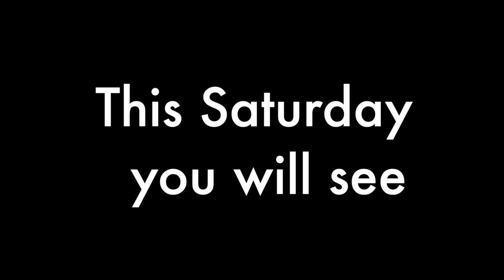Riding Louis Straight Up - No Bending or 15 Squats Await! - trailer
Hold your horses and get ready for a ride like no other! In this hilariously entertaining challenge, Natalia is set to ride her adorable pony, Louis, but there's a twist! 🐴

Natalia must ride Louis straight up, without bending, or she'll face a whopping 15 squats penalty. Sounds simple, right? But trust us, this challenge is filled with unexpected turns, laugh-out-loud moments, and a lot of ponytail swaying!

Join us as we embark on a journey through the picturesque countryside, where Natalia and Louis show off their unique partnership. Will she succeed in staying straight, or will those squats get the best of her? 🌳🏞️

Highlights of the Video:

🎉 Start of the challenge with a fanfare, and Natalia's determination to win.
😂 Hilarious attempts as Natalia tries to balance without bending, and Louis's mischievous cooperation.
🏋️ The inevitable squats: Watch Natalia's hilarious reaction as she faces her 15-squat penalty, all in good humor.
🐎 Heartwarming moments between Natalia and Louis, showcasing their true friendship.
🎈 Fans' reaction: Your comments and challenges that inspired this fun video!
This video is all about fun, challenges, and a strong connection between a girl and her pony. If you love adventure, laughter, and ponies, this one's for you!

I, Natalia had to tell my parrents what items are neccessary to be able to ride my pony Louis.

Although I want to do showjumping I only jumped a few small obstacles so I am still very new to this here at Snowball Farm, however my pony Louis was used to jump and he is very energetic. When I want to trot or canter I can just simply shout out this to him and here he goes with no kicks. This is just increadable how my pony Louis response on commands here at Snowball Farm.